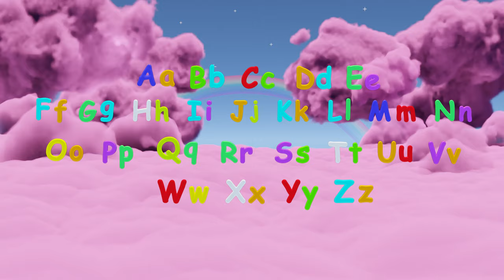ABC Song - Nana Banana TV Nursery Rhymes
Nana Banana TV: A nurturing love that can be filled through the screen.